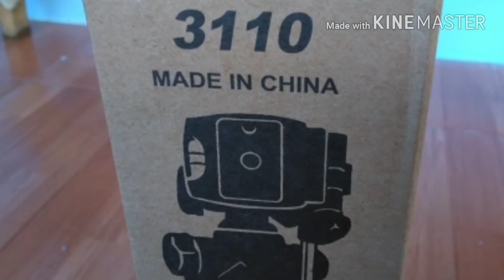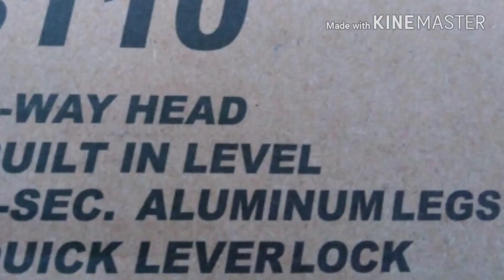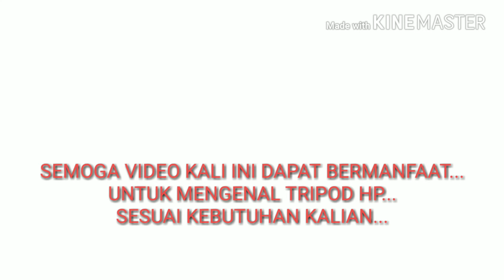MANFAAT TRIPOD YOUTUBER PEMULA